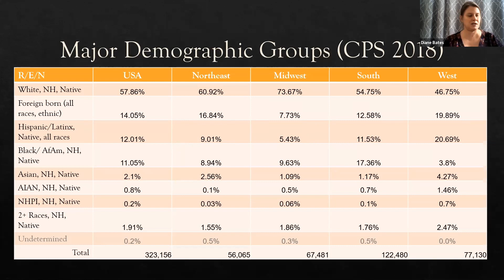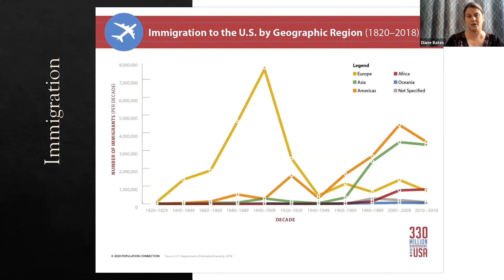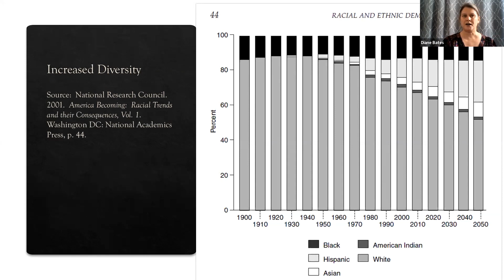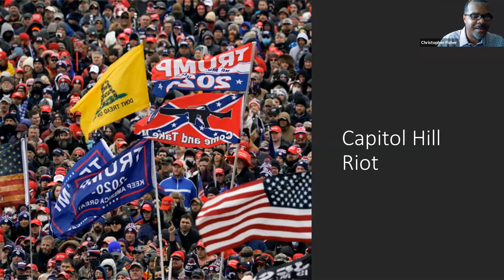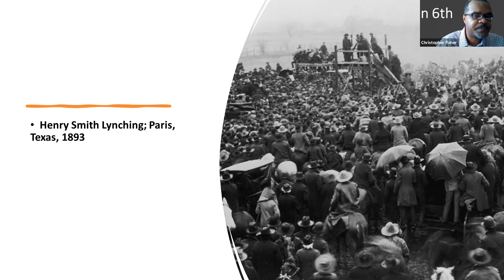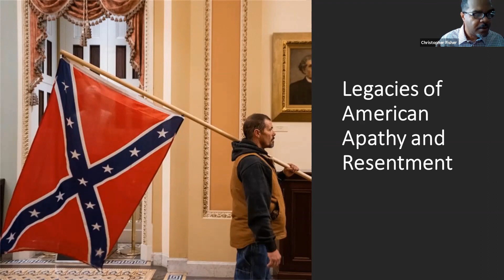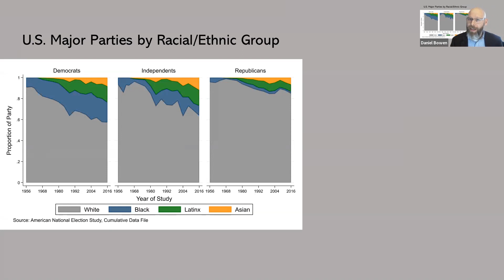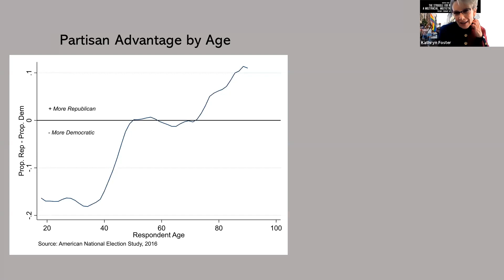The Struggle for Racial Equality and a Multiracial, Multiethnic American Democracy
On January 6th, a violent mob, encouraged by the sitting president, attacked and breached the U.S. Capitol in an attempt to intimidate the Congress and delay or stop the process of counting the votes of the Electoral College. The days and weeks since the insurrection have brought a historic second impeachment of Donald Trump, hundreds of arrests, and turmoil as the country processed the attack.

This panel is part one of a three-part series examining the causes of the Jan. 6 insurrection. Can the centuries-long struggle for an equitable multiracial and multiethnic democracy and racial justice inform how we understand the attack?

Moderator:
TCNJ President Kathryn A. Foster

Panelists:
Zakiya Adair (Women's, Gender, and Sexuality Studies/African American Studies)
Diane Bates (Sociology & Anthropology)
Daniel Bowen (Political Science)
Christopher Fisher (History)

Office of the President
Office of Academic Affairs
Division of Inclusive Excellence

Please join us for more Black History Month 2021 events by following us on social media or visiting our